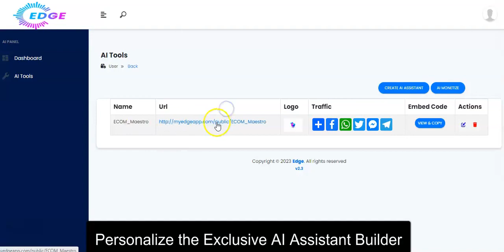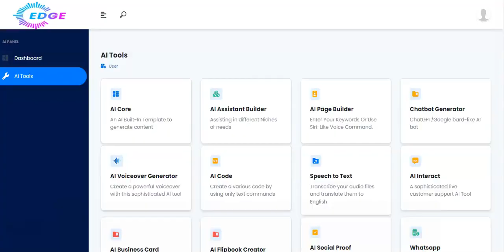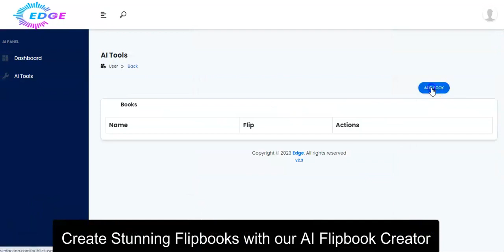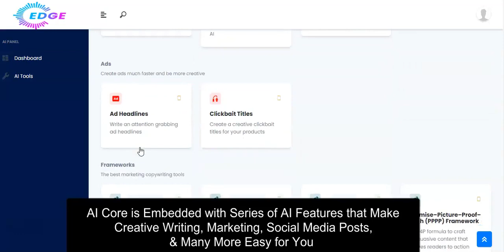Revolutionize Your Business with Edge AI: 💥Unleash the Future of Digital Marketing!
Discover the game-changing power of Edge AI and transform your digital marketing strategy like never before.

With just one keyword, you can effortlessly create complete funnels, websites, and landing pages using the magic of voice commands.

Say goodbye to manual work, configuration hassles, and upfront costs. Let Edge AI drive massive customer reach and guarantee 99.99% uptime for your business.

Join the AI revolution today and experience the future of digital marketing with Edge AI!

🚀 Ready to supercharge your digital marketing? Don't miss out on the Edge AI revolution! Try it now and unleash the power of tomorrow!

Edge AI,
Digital Marketing,
Innovation,
AI Revolution,
Voice Command,
Automated Funnels,
Website Creation,
Landing Pages,
Zero Manual Work,
AI-Powered Traffic,
Business Uptime,
No Upfront Cost,
Future of Marketing,